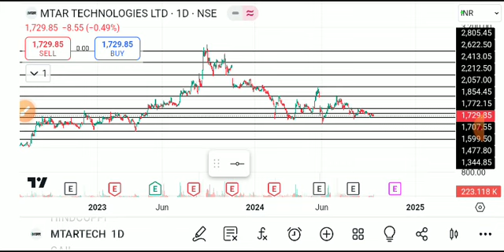MTAR TECHNOLOGIES SHARE LATEST NEWS TODAY,MTAR TECHNOLOGIES SHARE ANALYSIS,MTAR TECH SHARE TARGET